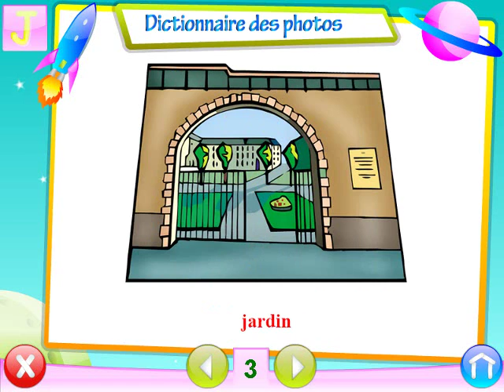62 -- KG 2 - FRANCAIS POUR - منهج كامل حضانة - كي جي 2 - لغة فرنسية دروس